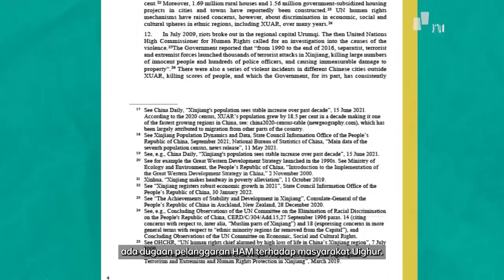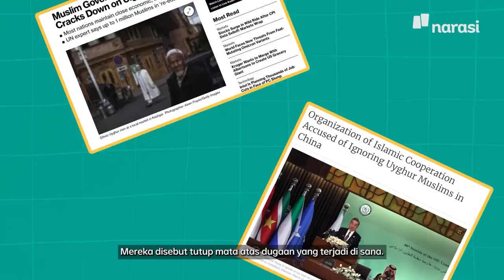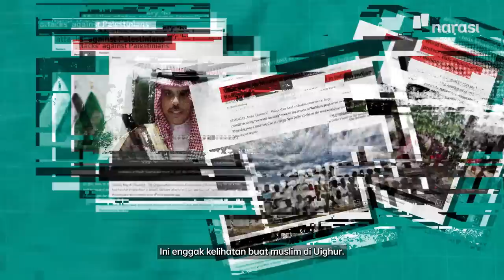Diamnya Negara Muslim atas Pelanggaran HAM Cina di Uighur | Narasi Explains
China dikritik dunia internasional terkait dugaan pelanggaran HAM kepada minoritas Uighur di Xinjiang. Namun, di luar prediksi, negara-negara berpenduduk mayoritas muslim seperti bungkam.

| Narasi Explains

(Narasi)